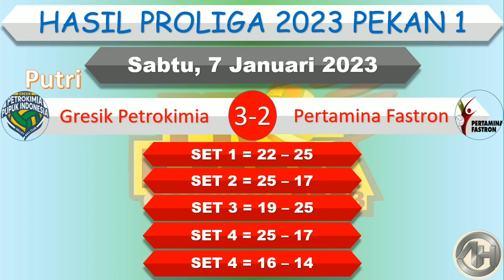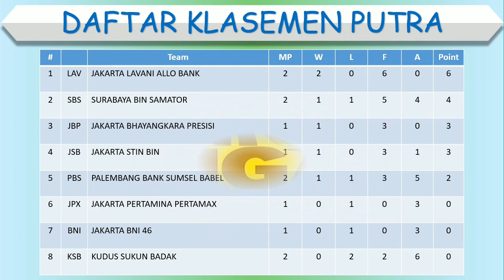Hasil Proliga 2023 Hari Ini │Putaran Pertama Pekan 1│Gresik Petrokimia vs Jakarta Pertamina Fastron│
Gresik Petrokimia 3-2 Jakarta Pertamina Fastron
Kudus Sukun Badak 1-3 Surabaya BIN Samator
Jakarta Elektrik PLN 1-3 Jakarta BIN